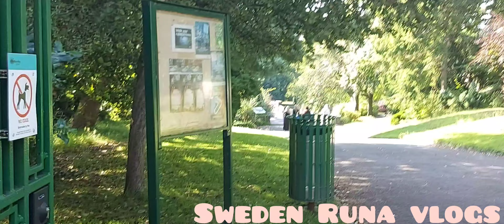Thompson Park Burley me and my family.